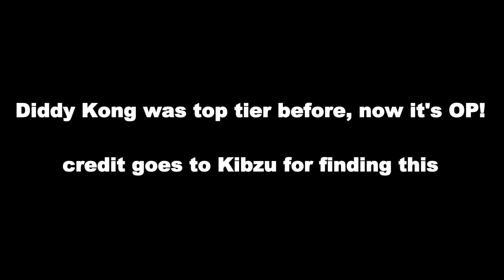New Glitch Makes Diddy Kong invincible to Grabs in Super Smash Bros Wii U (AND HOW TO FIX)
The latest patch for Super Smash Bros Wii U (1.1.1) came with some buffs and nerfs and new animation for Robin but it also came with a new glitch as Diddy Kong can't be grabbed if you perform multi attacks on him while Diddy is shielding and then if Diddy releases the shield during the attack he is unabled to be grabbed.  I do have a fix on it as well in the video so if it happens during a gameplay, it's easy to fix... just a bit annoying.